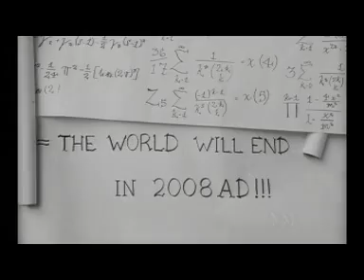Dr Plonk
A new B/W silent movie